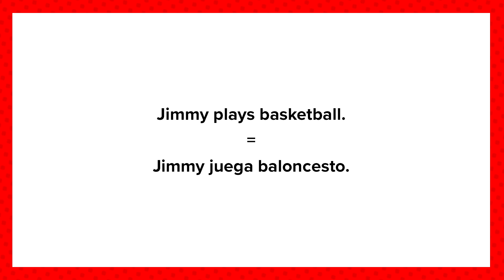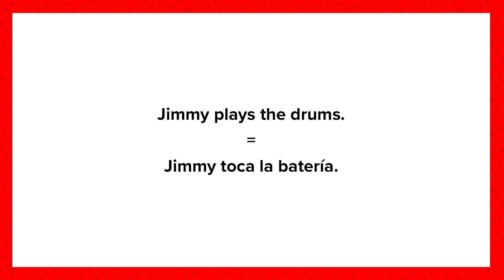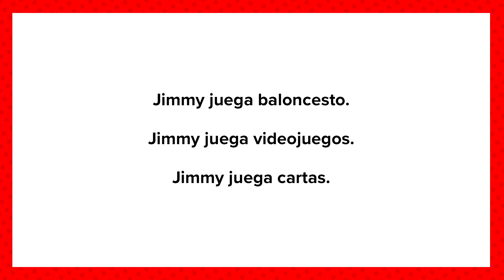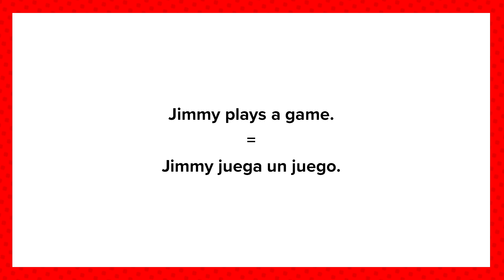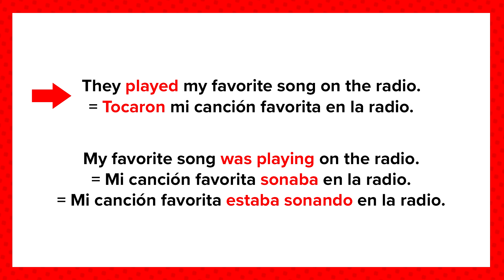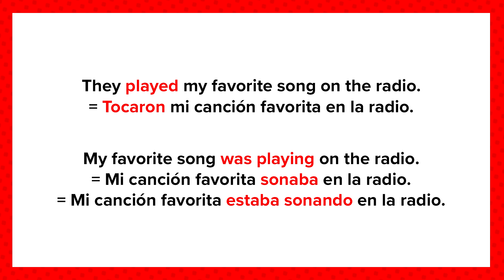"To Play" in Spanish: JUGAR, TOCAR & SONAR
The verbs “jugar,” “tocar” and “sonar” can all mean “to play”.  In this video, I explain what the heck is going on.